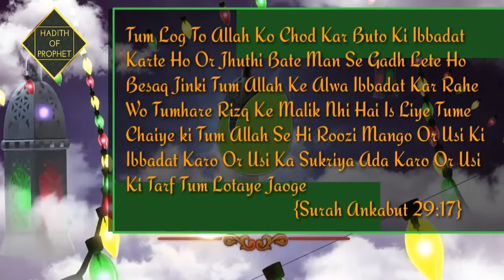Quran verses. Short islamic videos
Quran recitation islamic short video
Listen Holly Quran in only urdu translation.